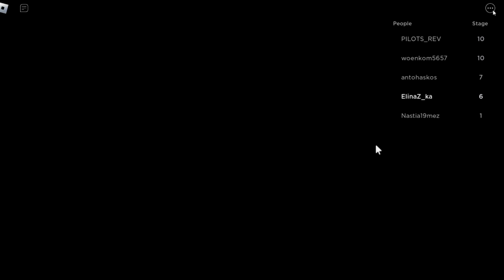ROBLOX | ПОБЕГ ИЗ ТЮРЬМЫ | Escape prison roblox obby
Всем привет!!! С вами Элина, мы играем в игру побегизтюрмы в роблокс escapeprisonroblox obby.
Меня посадили в настоящую тюрьму для роблокс! Но, мне удается сбежать. Играем вместе и проходим испытания. Погнали!!!